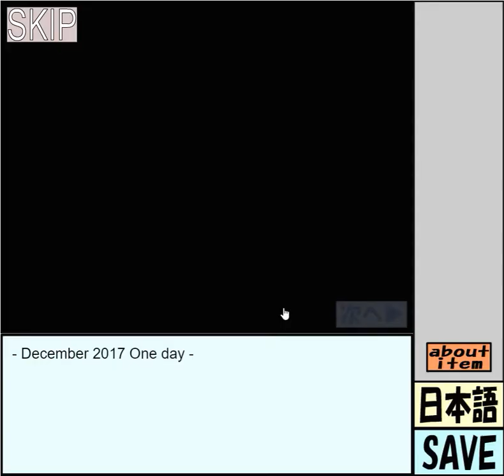[Wanpa Store] Wanpa Quest Another 11: Moving! Walkthrough